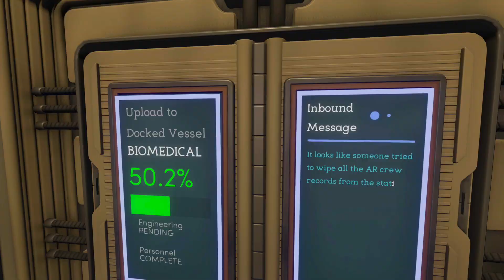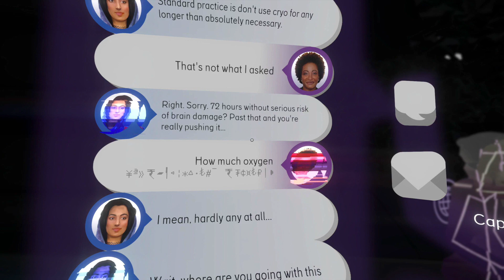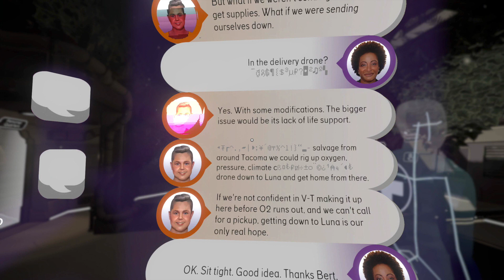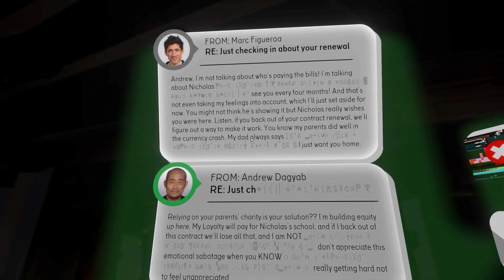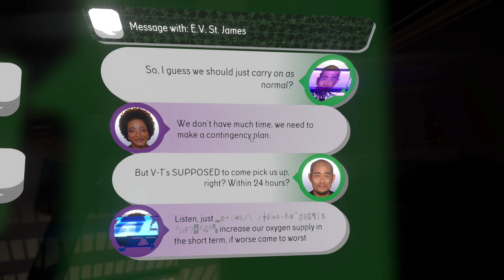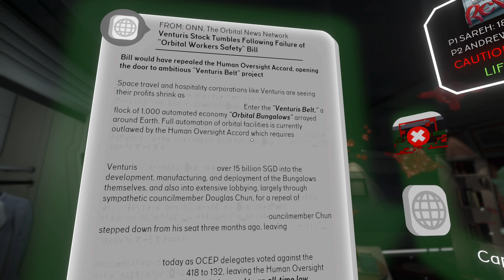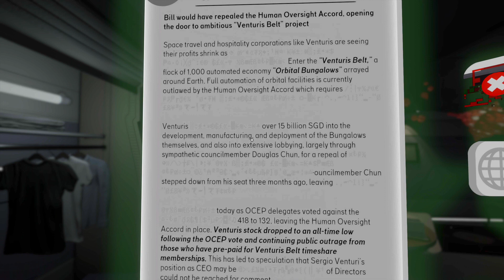Tacoma LP 4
A wonderful interactive story/game from the makers of Gone Home.

TACOMA

MY INFO